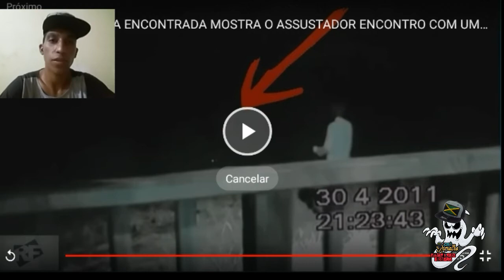Reagindo a videos de fatasmas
Pra eu saber que vc gostou , a meta desse vídeo e 20 likes até sabido que vem dia 28/04/2018. Se quirem  deixar um vídeo pra mim reagir sabado que vem e so ir la meu face e por mensagem deixar o seu vídeo que eu passo ele no meu canal e ainda deixo um salve .